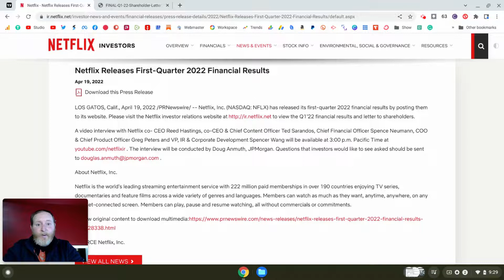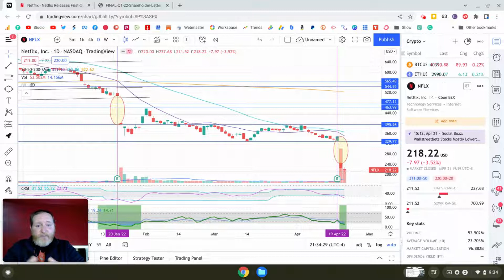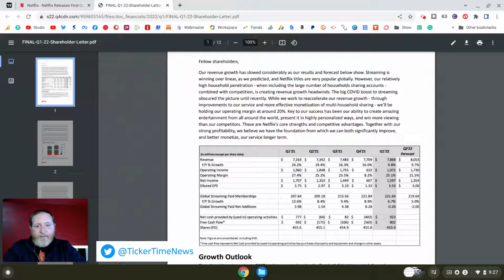Netflix LOST Subs But Plans Ad-Supported Lower-Tier & Crackdown On Password Sharing | NFLX Stock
A lot of attention is being paid to Netflix and for good reason. Its stock has plummeted 36% after the streaming service entertainment provider came up well shy of subscriber forecasts for Q1 and issued an even more dire forecast for global streaming paid net adds to decline by 2.0 million in Q2. Netflix conceded that it "believes most of [its] slowing growth in 2021 was due to the COVID pull forward." Accordingly, there are many other stocks suffering material declines because of that admission, which has stirred concerns among their investors that they will share similarly disappointing growth numbers.

✅ Get instant access to the TOP 10 Momentum, Growth, Value, and Dividend stocks in the market (40 High-Quality stocks):

🟣 Support our research, insights, and technical breakdowns (🗝️ plus, unlock exclusive and awesome benefits 🎉)

💲🎁💲Get your multiple Free stocks (yes, multiple Free stocks) on Webull

Adam & Brandy